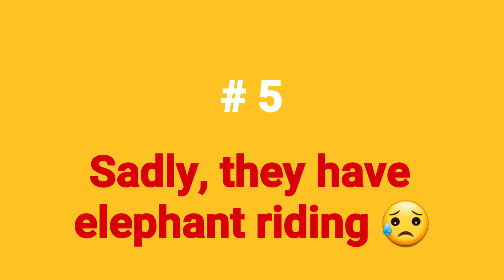Vlog #7 Top 5 Things to Know Before You Go: BALI ZOO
During our recent trip to Bali, Indonesia, our son chose to visit the Bali Zoo for his birthday.

We had no idea what to expect and quickly discovered it's not your typical zoo!

In this video we share the Top 5 things to know before you go.

If you find this helpful please give it a LIKE 🧡

Full disclosure: all of our reviews are unbiased and entirely our own. However, there is no difference in the price you pay if you choose to purchase through any of my links. We are committed to sharing tools and resources that we personally found helpful and to always be honest about the ones we did not.

We're a worldschooling family of 4 from Canada that traded conventional school and work for a life of travel.  We're out exploring & learning together on the road.